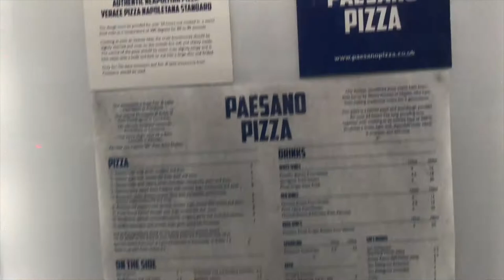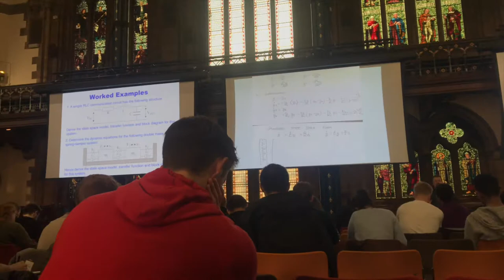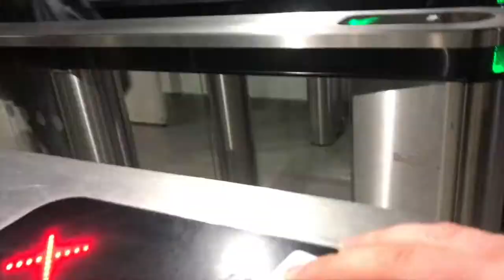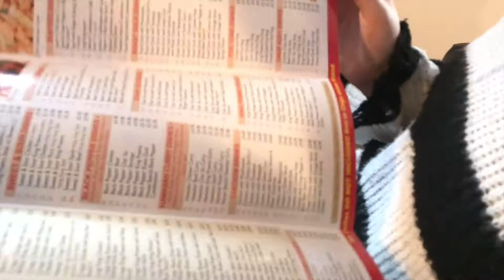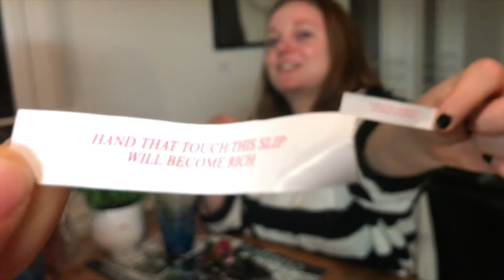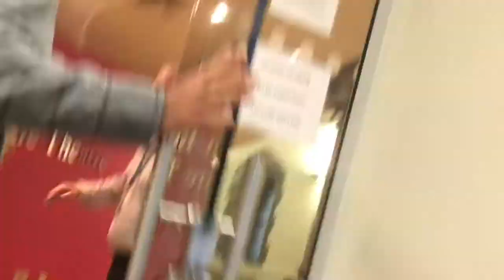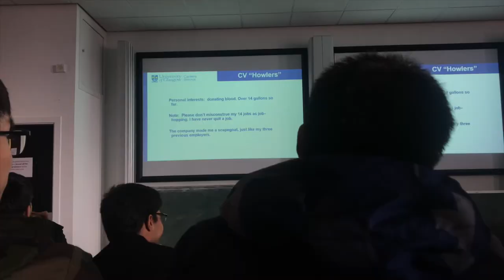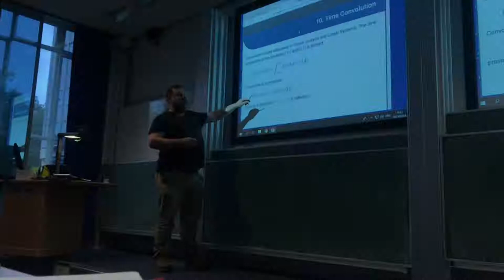Paesano PIZZAA and Chinese Food! Making a Website and Microwavin' Rice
Awrite?

Paesano pizza, Loop and Scoop ice cream, lectures, society meetings, a Chinese takeaway, 'The Round of Fortune', web design, microwaving rice, Latin lessons, CV writing, and team building, ft. Apex Adventures,  this vlog's rather eclectic.

Save the orangutans!

Friday's fun, along with Saturday and Sunday's, will be available in the second part of this vlog. Ooo, exciting!

Caitlin

xoxo

View count at time of upload:
1263

28